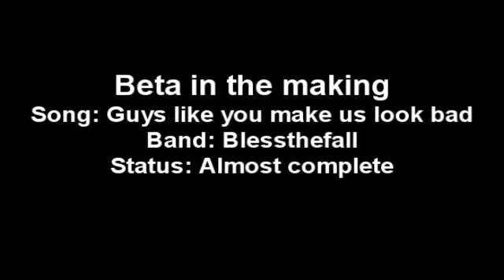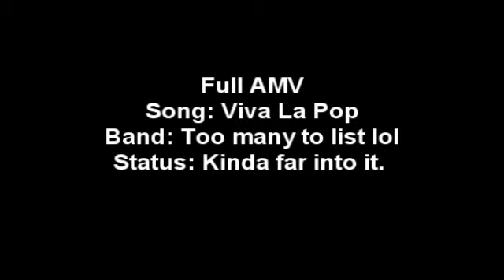Knightshade's Beta Mania :D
So i've been pretty much toiling around in a AMV block for awhile and it seems i've only been able to edit to alot of random things. So I thought I might as well upload a quick preview of all the little things I've started.

Preview 1:
Clips used: Persona 3 (Best game ever o.o)
I'm pretty sure this is my first AMV that uses an animated source that's not Kingdom Hearts lol
Pretty fun to edit with, but it will deffinitely take awhile to get used to the difference in editing style. Hopefully I will get back some inspiration and finish this one up because I really like how it looks so far :D
(Although there are still some things missing that I have to go back and add in still)

Beta 2:
I uploaded a preview for this awhile ago and i've gotten a little farther on it but i'm still having issues editing with such a fast song. Quite a different pace from all the slower stuff i've been doing recently.

Beta 3:
Well this was my part for a colab. my my partner never finished their part. So i'm still trying right now to get another colaborator to do the other part.

Beta 4:
Chances are that you saw this when I uploaded it yesterday.
It's pretty much a color test but I really do love this song, so I'll probably get back to it later. It might even be my first AMV I try to finish depending on how and when Binks decides to start up his tourney lol

Beta 5:
Absolutely no story involved in this at all, pretty much all for eyecandy lol
Which I usually don't like as much compared to a story-oriented AMV but I'm liking how this has turned out so far :D

Most scenes from kh-vids.net, I hope you enjoy it :D